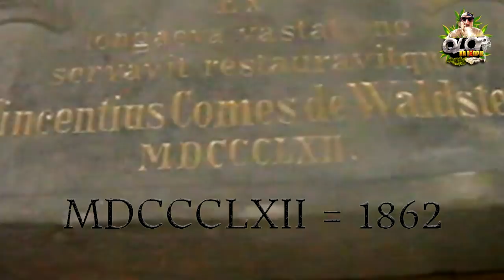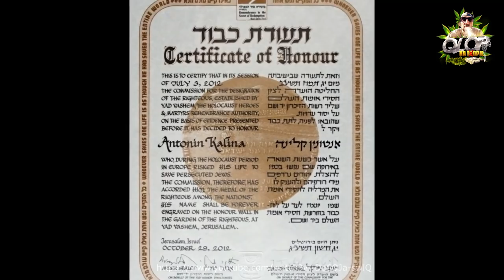Rozmowa z dilerem, Brno Třebíč zwiedzanie i opowiastki [QNT 16 - MORAWY E03]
Ahoj na Morawach! Witajcie w krainie wina, burczaka, piwa, pięknych plenerów, zamków, kościołów i oczywiście licznych knajp. Miejscach pełnych historii i ciekawostek które zreferuje Wasz ulubiony "zpravodaj z Polska" - QLOP! A co w odcinku?

- ratusz miejski W Brnie
- legendy i baśnie
- forfiter/smok/predtor/franca
- Anton Pilgram
- kapucínská krypta
- matrix
- dworzec główny
- wzgórze
- Katedrála svatého Petra a Pavla, Petrov/katedra św. Piotra i Pawła
- 10kč wybita katedra
- Denisovy sady
- panorama Brna
- stella wolności
- schodki
- przerwa na reklamę
- zegar astronomiczny, tym razem w deszczu
- Brněnská přehrada
- Velká Klajdovka
- kolonia Nový dům
- třebíč
- biblioteczka
Ostrów Wielkopolski /Ostrów Mazowiecka
- bazylika św. Marii i św. Prokopa
- reklama rap grinder
- dzielnica žydowska
- Antonín Kalina
- jaki ładny bruk
- może mają koszerną wódkę?
- synagoga
- hospoda, pivo, mariaž
- rozmowa z dilerem
- Qlopwizjer